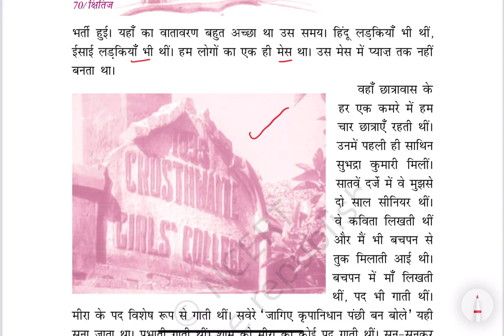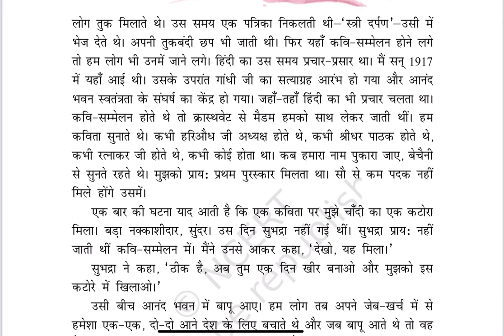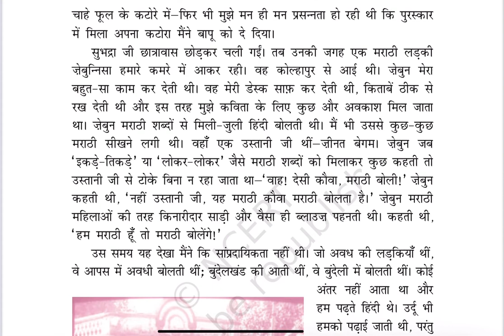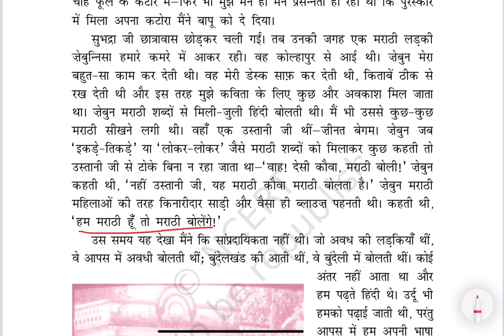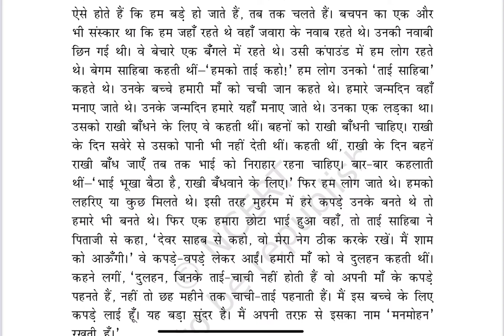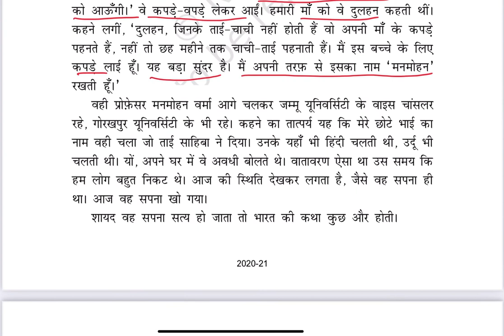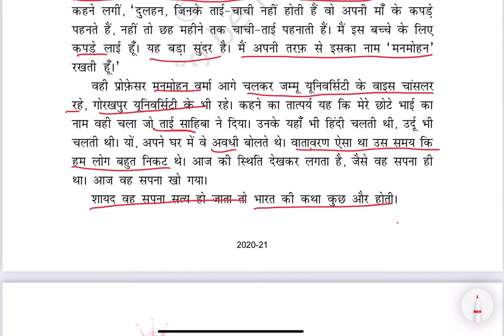मेरे बचपन के दिन/मेरे बचपन्न के दिन संस्मरण/class 9/Hindi chptr 07 \F.M.education